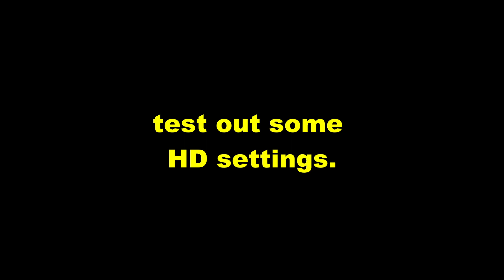Shark Tank - ARK: ASE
Just finished this water pen for my aquatic critters and wanted to show it off. It's far from perfect, but I'm happy with it. May have to expand it some in the future though. :/
This was also a test for recording, that will hopefully improve the video quality over the previous videos.
I would appreciate your input if the QUALITY of the video (NOT the CONTENT) was better or the same as the last couple of videos on your device - that will help me figure out if it's working the way I want.